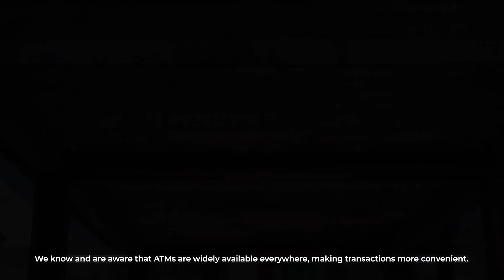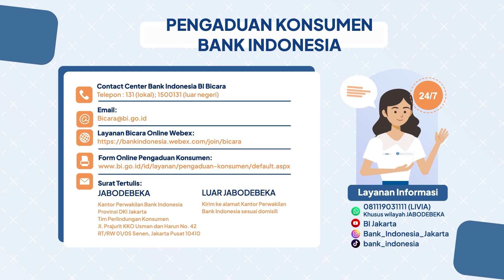Cerita Perlindungan Konsumen Episode 12 - Skimming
Kemudahan transaksi di ATM masih bisa dijadikan celah modus kejahatan lohh..Nahh supaya AnakJakarte ngga jadi korban, yuk tonton podcast berikut sampai habiss yaaa!